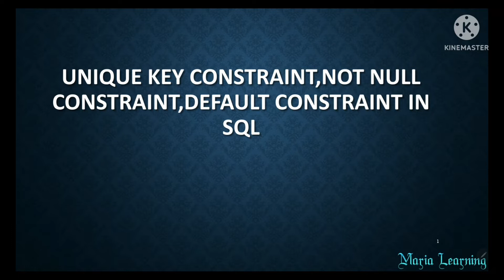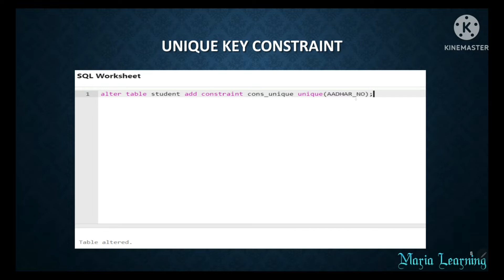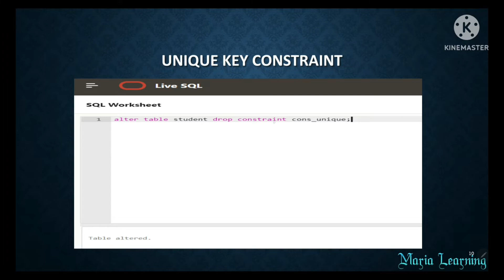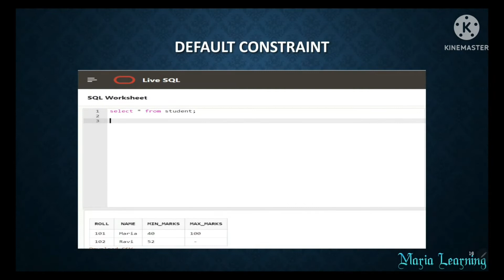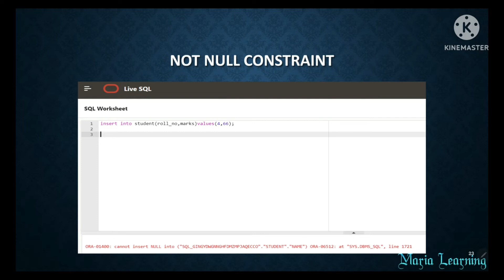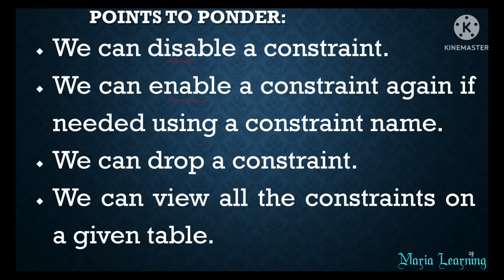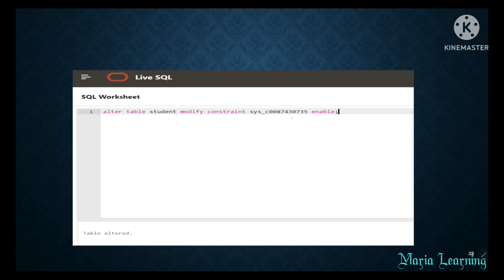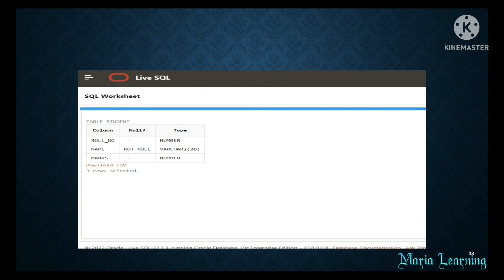Lecture 119 - Unique key Constraint,Default key Constraint ,Not Null Constraint in SQL in Tamil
In this lecture , I have discussed about  Unique key Constraint,  Default Constraint, Not Null Constraint in SQL.